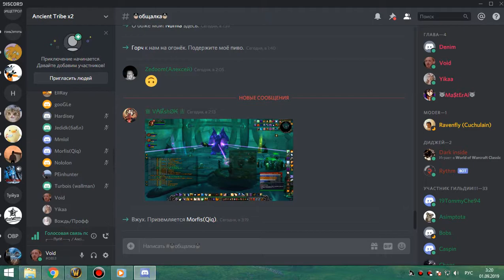3я часть магик(убили)+груул(ВАЙПЫ) гер мишка 31 08 19